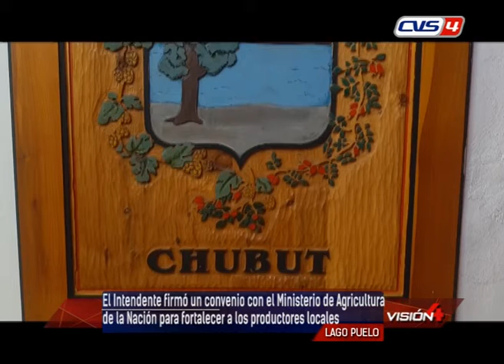18 06 21 AUGUSTO SANCHEZ Intendente Municipal Lago Puelo El Intendente firmó un convenio con el Mini